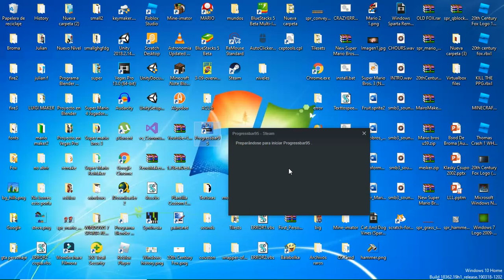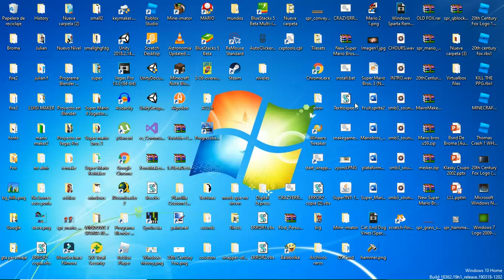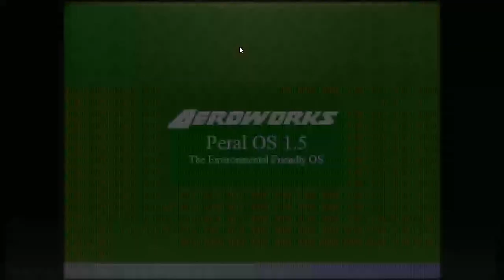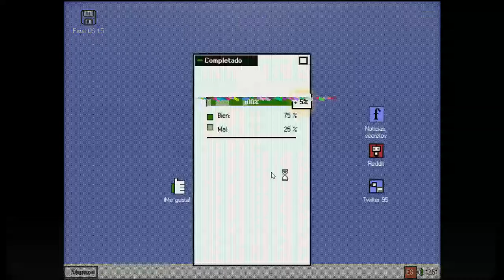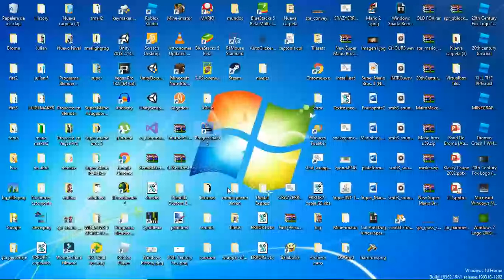Progressbar 95 on My Windows 10 Laptop